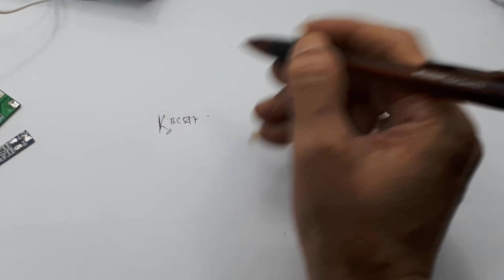Indikator full charger untuk semua BMS 1S..14S Simple electronic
Simple electronic project Indikator full charger untuk semua BMS 1S..14S
video ini menjelaskan cara membuat indikator charger atau full charger pada semya BMS.

0:00 radal05
0:12 Modul BMS tidak ada indikatornya
0:35 Titik tambahan CD pada 3S
0:50 Cara kerja titik CD
1:25 Skematik indikator Charger BMS
2:00 Kenapa menggunakan RB nilai besar
3:00 Assembly indikator BMS
5:30 tes indikator BMS

Yang saya pada modul BMS 3S 40A, ini berlaku untuk semua type BMS.